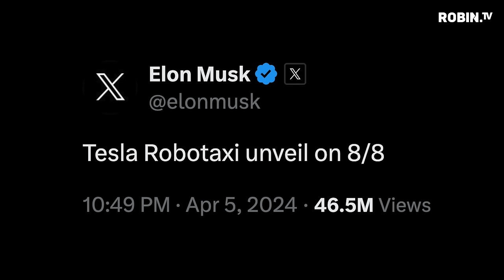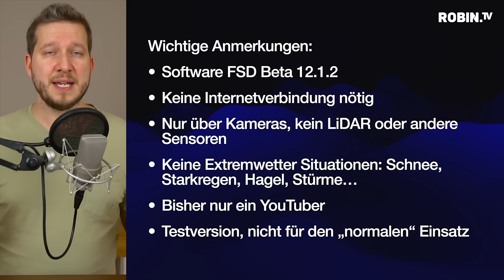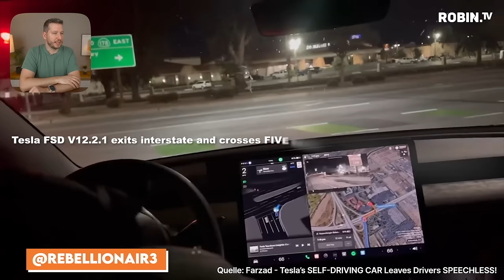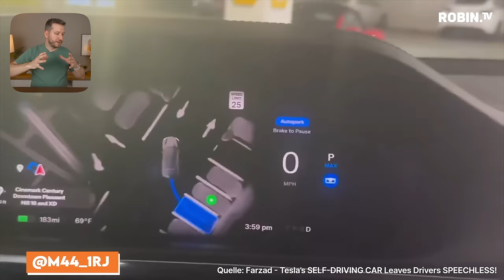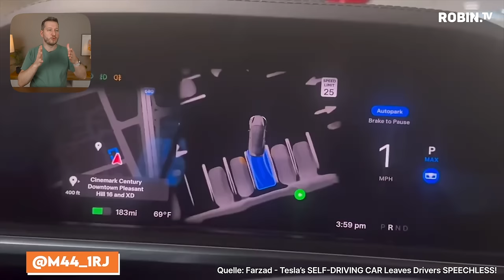Tesla SCHOCKT alle mit dieser SENSATION!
Am 8. August 2024 stellt Tesla sein Robotaxi vor, meiner Meinung nach die Revolution der Mobilität! Was es damit auf sich hat, wie viel das kosten wird, wann wir autonom fahrende Autos in unseren Städten erwarten können und noch vieles mehr zeige ich euch in diesem Video!

Ab sofort gibt es die Videos von Robin TV auch auf Englisch. Hier geht es zum englischen Kanal
Die Videos werden übersetzt mit der Hilfe von Dubly.AI. Möchtest du das auch nutzen? Probiere es hier kostenfrei aus

► Kapitelmarker / Sprungmarken:

00:00 Teslas größte Ankündigung
00:34 Robotaxi kommt am 8.8.
01:55 Gibt es das schon heute?
05:23 Tesla FSD Supervised
16:04 Wie wird das Robotaxi aussehen?
22:06 Was wird das Robotaxi kosten?
25:38 Fazit

► Neue und jetzt auch gebrauchte Elektroautos gibt es im Abo bei Instadrive!
Mit dem Code „Robin TV“ im Kommentarfeld bekommst du 1.000 Kilometer kostenlos oben drauf